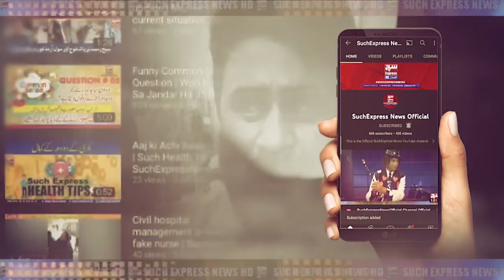City News | Qazi Ahmed Report Khalid Hussain | SuchExpressNewsOfficial